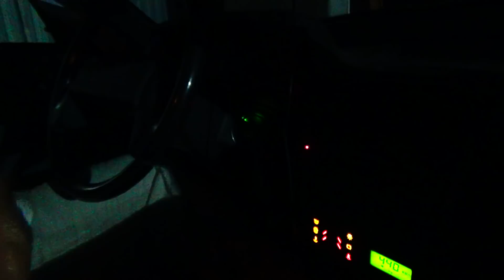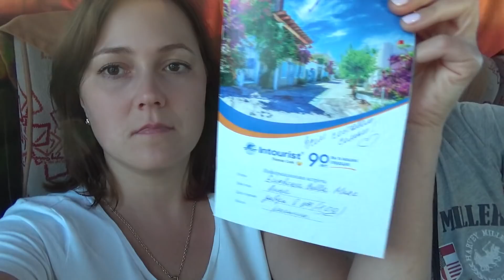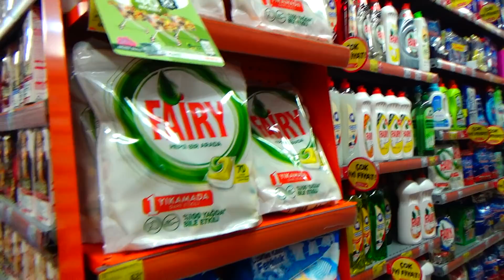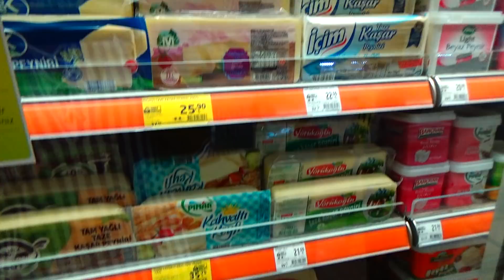✔ПУТЕШЕСТВИЕ В ТУРЦИЮ ПЕРВЫЙ РАЗ✔ ОТЕЛЬ 4 ⭐ ЧЕМ КОРМЯТ✔ МОРЕ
Хотите просто сидеть дома и зарабатывать небольшие деньги за сканирование обычных чеков из магазина? Тогда скорее переходите по ссылке и регистрируйтесь в приложении SmartScan
Номер ДХ №713776 В графе «Кто пригласил»укажите Коновалова Юлия Александровна
Если ты начинающий блогер YouTube, тогда тебе сюда